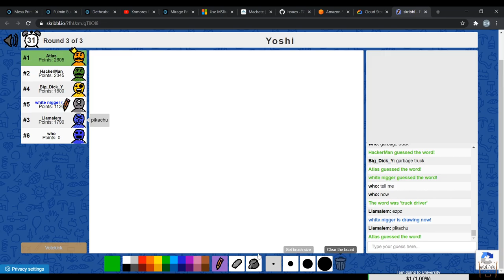Yoshi is a duck